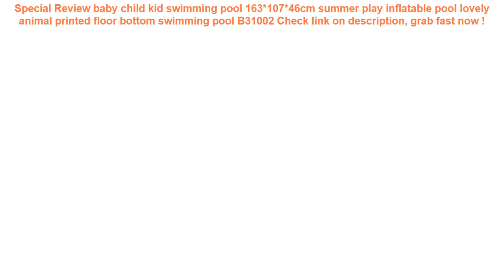baby child kid swimming pool 163*107*46cm summer play inflatable pool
16+ compare prices for baby child kid swimming pool 163*107*46cm summer play inflatable pool lovely animal printed floor bottom swimming pool B31002 Check This Now.

| Discount : 0%

At this time of writing, the baby child kid swimming pool 163*107*46cm summer play inflatable pool lovely animal printed floor bottom swimming pool B31002 has garnered 75 customer reviews with rating of 4.6 out of 5 stars. Not a bad score at all as if you round it off, it’s actually a perfect five already. From the looks of that rating, we can say the product is promising mostly because of the following main reasons:

1. Convencient to Use
Many users love the baby child kid swimming pool 163*107*46cm summer play inflatable pool lovely animal printed floor bottom swimming pool B31002 for the convenience it brings.

2. Easy to Handle
If you’re a first-time use, you would have no problem with the baby child kid swimming pool 163*107*46cm summer play inflatable pool lovely animal printed floor bottom swimming pool B31002 because it’s fairly elementary in usage.

3. Real Value for Money
All the benefits people are now enjoying from the baby child kid swimming pool 163*107*46cm summer play inflatable pool lovely animal printed floor bottom swimming pool B31002 at the current price its being sold both online and in stores makes it a really sweet deal that just doesn’t get any better.
Filter Sponge Cleaning Swimming Pool Accessories Foam Reusable Washable Foam Suitable Bubble Filter Foam For Intex A Type =

New Double Handle Safety Baby Seat Float Swim Ring Inflatable Infant Kids Swimming Pool Rings Water Toys Swim Circle for Kids =

New Arrival 122*122*30CM Square Tube Basen Swimming Pool Children's Sand Pool Ocean Ball Pool Piscine Kids Pool =

Kids Child Inflatable Floating Swimming Arm Circle Swim Buoy Ring Children Aid Float Pool Safety Swimming Pool Training =

1000D Nylon Tactical Bag Outdoor Molle Military Waist Fanny Pack Mobile Phone Key Mini Tools Waterproof Airsoft Sport Pouch =
Infant Neck Float Kid Inflatable Wheel Swimming Pool Float Child Bathing Circle Safety Swimming Ring Baby Bath Beach Accessories =
Swimming Baby Pools Accessories Baby Inflatable Ring Baby Neck Inflatable Wheels for Newborns Bathing Circle Safety Neck Float =
SPIRIT BEAST High Quality Waterproof Outdoor Motorcycle Moto Cover Electric Bicycle Covers Motor Rain Coat Waterproof Suitable =
Waterproof Bag waterproof Sunshade UV Sensor Underwater Pouch Phone Case For all models 3.5 inch -6 inch Mobile Phone Bags =